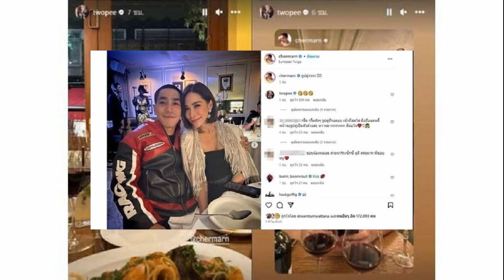วอลเลย์บอลสาวไทย เชือดนิ่มสาวปินส์ ประเดิม ซี วีลีก วีก2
วอลเลย์บอลสาวไทย ส่งชุดผสมลงสนาม เดินเครื่องเอาชนะ สาวฟิลิปปินส์ ไปแบบสนุกฝั่งเดียว 3-0 เซ็ต เก็บชัยประเดิมศึกซี วีลีก สัปดาห์ที่ 2 ที่เชียงใหม่
การแข่งขันวอลเลย์บอลหญิง “ซีวีลีก 2023” ครั้งที่ 3 (SEA V.League 2023) สัปดาห์ที่ 2 ระหว่างวันที่ 11-13 ส.ค.นี้ ที่สนามกีฬาสมโภชเชียงใหม่ 700 ปี จังหวัดเชียงใหม่ โดยมี 4 ชาติร่วมชิงชัย ประกอบด้วย ฟิลิปปินส์, อินโดนีเซีย, เวียดนาม และไทย (เจ้าภาพ)
ล่าสุดเมื่อวันที่ 11 ส.ค.66 เป็นการแข่งขันนัดแรก ทีมวอลเลย์บอลสาวไทย ที่เก็บชัยชนะรวดในสัปดาห์แรก มี 9 คะแนนเต็ม ลงสนามพบ ทีมชาติฟิลิปปินส์ ที่ยังไม่ชนะใคร

เกมนี้ “โค้ชด่วน” ดนัย ศรีวัชรเมธากุล หัวหน้าผู้ฝึกสอนทีมวอลเลย์บอลสาวไทย ส่งผู้เล่นตัวหลักผามดาวรุ่งลงสนาม ประกอบด้วย พรพรรณ เกิดปราชญ์, ณัฐธิมา กุบแก้ว, ศศิภาพร จันทวิสูตร, อัจฉราพร คงยศ, วิมลรัตน์ ทะนะพันธุ์, จรัสพร บรรดาศักดิ์ โดยมี ปิยะนุช แป้นน้อย และ จิดาภา นาหัวหนอง ลงเป็นผู้เล่นอิสระ
เซ็ตแรก ทีมวอลเลย์บอลสาวไทย ยังโชว์ฟอร์มเหนือกว่าชัดเจน แม้จะส่งชุดผสมลงสนาม ก่อนโค้ชด่วนจะเริ่มทะยอยเปลี่ยนตัวสำรองลงสนามไปแทนตัวหลัก รวมถึง ดลพร สินโพธิ์ มือเซ็ตดาวรุ่งที่ติดทีมชาติชุดใหญ่ครั้งแรก แต่เกมก็ยังไม่แผ่ว เดินเครื่องตบเอาชนะไป 25-15 ออกนำ 1-0 เซ็ต
เซ็ตที่สอง ไทยขยับตัวผู้เล่นอีกครั้ง ส่ง พิมพิชยา ก๊กรัมย์ ลงสนามไปสลับกับ ศศิภาพร จันทวิสูตร เพื่อเพิ่มความหลากหลาย ช่วยให้เกมบุกไหลลื่นขึ้น สุดท้ายช่วยกันเก็บแต้มปิดเซ็ตไปได้ 25-17
เซ็ตที่สาม โค้ชด่วน ยังคงหมุนผู้เล่นลงสู่สนาม ส่ง ทัดดาว นึกแจ้ง ลงสนามไปประคองรุ่นน้องร่วมกับ อัจฉราพร คงยศ ส่วนฟิลิปปินส์แก้เกมมาดี ทำให้เริ่มต้นได้อย่างสูสี แต่สุดท้ายไทยยังทำได้ดีกว่า เอาชนะไป

สรุปผลการแข่งขัน วอลเลย์บอลสาวไทย เอาชนะ ฟิลิปปินส์ 3-0 เซ็ต 25-15, 25- 17 และ 25-18 ประเดิมชัยชนะ ในการแข่งขันสัปดาห์ที่ 2 รวม 2 สัปดาห์ ลงสนาม 4 นัด ชนะรวด เก็บ 12 คะแนนเต็ม
ส่วนผลการแข่งขันคู่เปิดสนาม ทีมชาติเวียดนาม เอาชนะ ทีมชาติอินโดนีเซีย 3-0 เซ็ต 25-19, 25-22 และ 25-10
ซ้อมดีทั้งคู่! โค้ชด่วน เผยสองดาวรุ่งที่เพิ่งเรียกมาเสริม ในศึกซี วีลีก วีก 2
ดาวดังครบ! ส.ลูกยาง เปิดโผ 14 ตบสาวไทย ลุยศึก ซี วีลีก 2023 สนาม 2
สำหรับโปรแกรมนัดต่อไป ทีมวอลเลย์บอลสาวไทย จะลงสนามนัดที่ 2 พบ ทีมชาติ อินโดนีเซีย ที่สนามกีฬาสมโภชเชียงใหม่ 700 ปี ในเวลา 18.00 น.